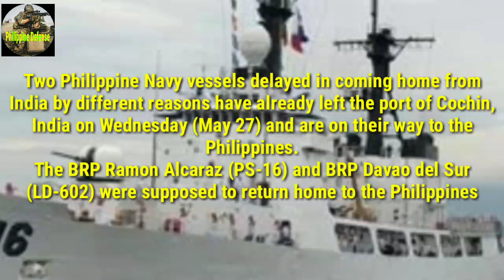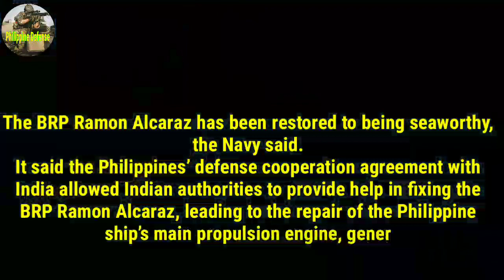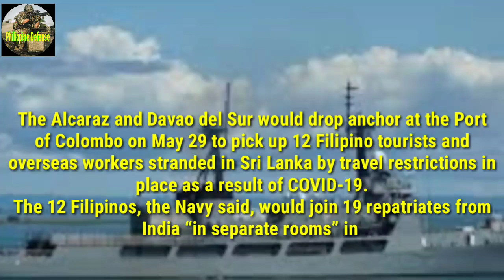GOOD NEWS ! 2 PH Navy ships stranded in India on way home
Two Philippine Navy vessels delayed in coming home from India by different reasons have already left the port of Cochin, India on Wednesday (May 27) and are on their way to the Philippines.

The BRP Ramon Alcaraz (PS-16) and BRP Davao del Sur (LD-602) were supposed to return home to the Philippines on May 7 yet, after making a short stop in India to pick up stranded tourists and donations of personal protective equipment.

But f'ire broke out in the main engine room of BRP Ramon Alcaraz five hours after it left the port, forcing it to go back to India along with BRP Davao del Sur.

As the f'ire-damaged ship was being repaired, BRP Davao del Sur sailed alone on May 9, but a brewing storm, Amphan, forced her to go back to Cochin, India on May 11.